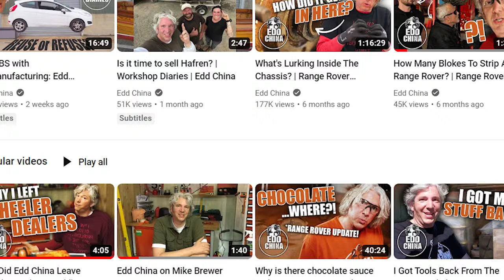Edd China from Wheeler Dealers Exposed | Luxurious Lifestyle of Edd China Will Shock You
Step into the intriguing world of Edd China, where luxury, innovation, and automotive passion collide. In this expose, we unveil the luxurious lifestyle of Edd China that will leave you in awe and curiosity. 🌟

🔧 Dive into the mechanical genius of ‘Edd China Workshop Diaries YouTube’, where Edd unveils the secrets of his craftsmanship, creativity, and car restoration journeys. Explore the detailed processes, the challenges, and the triumphs in the workshop diaries.

🚗 Journey through the epic episodes of ‘Wheeler Dealers Full Episodes’, reliving the iconic moments, the incredible restorations, and the dynamic duo of ‘Edd China Mike Brewer’. Experience the synergy, the conflicts, and the unforgettable car tales.

📺 Explore ‘Edd China YouTube Channel’, a hub of innovation, unique creations like the ‘Edd China Sofa Car’, and a plethora of automotive wonders. Discover the mind behind the machines, the creativity, and the unending passion for automobiles.

🔍 Uncover the truth behind ‘Why Did Edd China Leave the Show?’ Delve into the reasons, the controversies, and the new beginnings following his departure from ‘Wheeler Dealers Edd China’.

🚘 Get exclusive insights into projects like ‘Edd China's Range Rover’ and find out ‘What Happened to Edd China's Range Rover?’ Explore the stories, the restorations, and the ultimate outcomes of his personal automotive projects.

🌐 Traverse through the innovative realms of ‘Edd China Garage Revival’ and ‘Edd China Top Gear’, where creativity knows no bounds. Experience the extraordinary, the unique, and the revolutionary automotive creations and appearances.

🌟 Stay updated with ‘Edd China Now’, as we unveil his current projects, pursuits, and the latest innovations. Discover ‘What is Edd China Doing Now?’ and explore the new chapters, the ongoing passions, and the future endeavors.